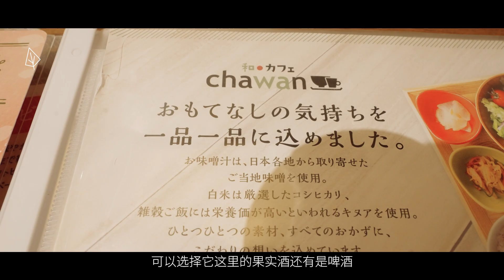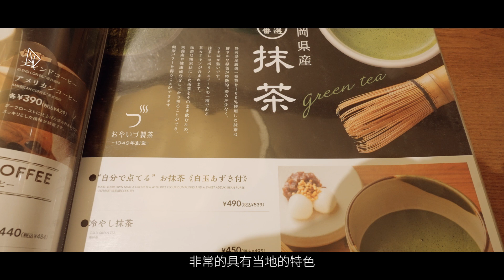日本美食 - 這個專門做定食套餐的小店 每一份小菜都很精緻喲 來日本旅行可以體驗這種日本的定食文化